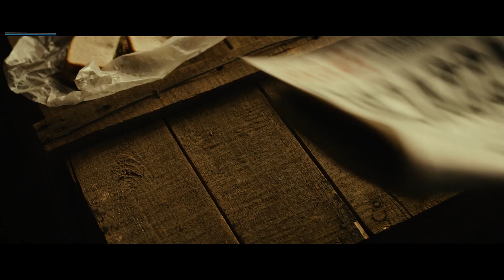Gangster Squad Explained In Hindi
Intro                 : (0:00)
Beginning Explanation : (0:17)
Mid Story Explanation : (8:05)
Ending Explanation    : (12:50)
Outro                 : (16:20)